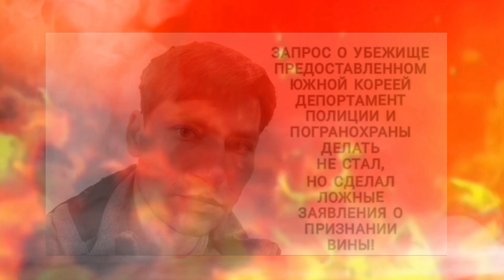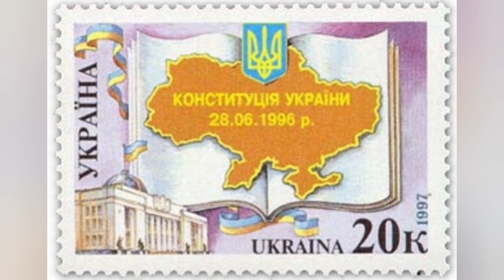4 МЕСЯЦА НАЗАД + СЕРДОБОЛЬНЫЕ РАБОТНИКИ СКОРОЙ ПОМОЩИ ТАЛЛИННА.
4 МЕСЯЦА НАЗАД + СЕРДОБОЛЬНЫЕ РАБОТНИКТ СКОРОЙ ПОМОЩИ ТАЛЛИННА

МОИ ГОСТИНИЦЫ В ЗАБРОШКАХ ТАЛЛИННА.

СЧАСТЬЕ_БЫТЬ_ЧЕЛОВЕКОМ_В_ЧЕЛОВЕЧЕСКОМ_ОБЩЕСТВЕ. KAIRE-KIRGE. КАИРЭ-КИРГЕ.КИКУ ФРИДОМ#KIKU_FREEDOM.

Родился в 1947 году. Окончил Киевскую консерваторию (класс профессора В.Топилина), затем аспирантуру при Московской консерватории под руководством А. Александрова. В 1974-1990 годах был солистом Киевской филармонии. С 1989 года живёт и работает в Финляндии. Некоторое время преподавал в Хельсинкской музыкальной академии имени Яна Сибелиуса. С 1998 года регулярно преподаёт в Эстонской академии музыки и театра.

РЕАЛЬНОСТЬ МЫ НЕ ПУТАЕМ СО СНАМИ.
ТУМАНА МЫ НЕ ВИДИМ В ЧЕРНОЙ ТУЧЕ.
МЕЧТЫ МЕЧТАМИ, А РЕАЛЬНОСТЬ КРУЧЕ!
СУДЬБА ИГРАЕТ ЗЛЫЕ ШУТКИ С НАМИ.

СЛУЧИЛОСЬ ТАК, Я НЕ БЫЛ У СУДЬБЫ ЛЮБИМЦЕМ
И ХВАСТАТЬСЯ НЕ МОГ БОГАТЫМ ЧЕКОМ.
ТЫ БЫЛ ОЛЕГ ДОСТОЙНЫМт УКРАИНЦЕМ,
А Я ЖИВУ, ДОСТОЙНЫМ ЧЕЛОВЕКОМ!

НА МИР СМОТРЮ ОТКРЫТЫМИ ГЛАЗАМИ.
ОСКАЛ СМЕРТЕЛЬНЫЙ РАЗУМОМ НЕ ПРАВИТ.
МЫ УПРАВЛЯЕМ ЭТОЙ ЖИЗНЬЮ САМИ.
ОТ НАС ЗАВИСИТ КТО НАМ КРЕСТ ПОСТАВИТ.
ИЛИ НА НАС, КОЛЬ БУДЕШЬ ПРОХОДИМЦЕМ,
ИЛЬ ПРЕСМЫКАТЬСЯ БУДЕШЬ ВЕК ЗА ВЕКОМ...
РЕШИЛ ТЫ УМЕРЕТЬ СВОБОДНЫМ УКРАИНЦЕМ,
А Я УМРУ СВОБОДНЫМ ЧЕЛОВЕКОМ!

ТАМАН РАСТАЕТ, ЛУЧ ЗВЕЗДЫ СИЛЬНЕЕ.
И ПРАВДЫ СВЕТ РАССЕЕТ СУМРАК ЛЖИ!
ПУСТЬ КАЖДЫЙ ВЫЖИВАЕТ КАК УМЕЕТ,
СВОБОДОЙ ДОРОЖИ И НЕ ДРОЖИ!

КОРОЛЬ СЕРДЕЦ НЕ УРОЖДЕН БЫЛ ПРИНЦЕМ.
НА МИРОМ МРАК СГУСТИЛСЯ ПРЕД РАССВЕТОМ.
ТЫ ДОКАЗАЛ, ЧТО ГОРД БЫТЬ УКРАИНЦЕМ!
Я ДОКАЖУ, ЧТО ГОРД БЫТЬ ЧЕЛОВЕКОМ!

#1, #2, #3,  #4, #5  99% ОТКАЗА В МЕЖДУНАРОДНОЙ ЗАЩИТЕ В ЭСТОНИИ. НАРУШЕНИЯ ПРАВ ЧЕЛОВЕКА ЭСТОНСКИМИ ЧИНОВНИКАМИ ДППО

Каждый человек имеет право искать убежище от преследования в других странах и пользоваться этим убежищем. Это право не может быть использовано в случае преследования, в действительности основанного на совершении неполитического преступления или деяния, противоречащего целям и принципам Организации Объединенных Наций.

Каждый человек имеет право на гражданство. Никто не может быть произвольно лишен своего гражданства или права изменить свое гражданство.

Каждый человек имеет право на свободу мысли, совести и религии; это включает свободу менять свою религию или убеждения и свободу исповедовать свою религию или убеждения как единолично, так и сообща с другими, публичным или частным порядком в учении, богослужении и выполнении религиозных и ритуальных порядков.

Каждый человек имеет право на свободу мирных собраний и ассоциаций. Никто не может быть принуждаем вступать в какую-либо ассоциацию.

Каждый человек имеет право принимать участие в управлении своей страной непосредственно или через посредство свободно избранных представителей.

Каждый человек имеет право равного доступа к государственной службе в своей стране.